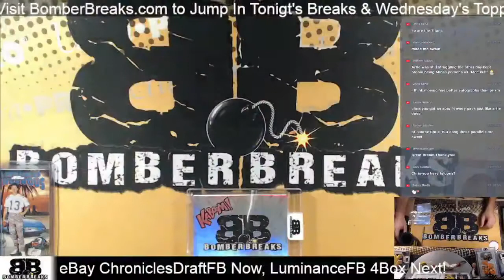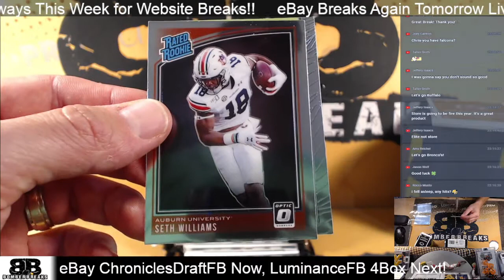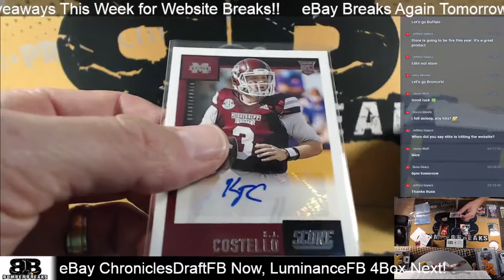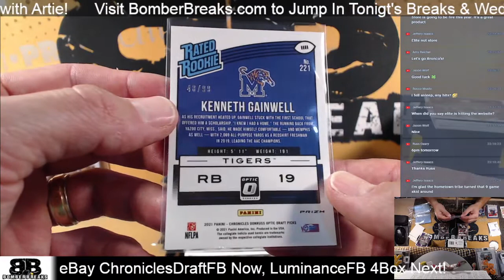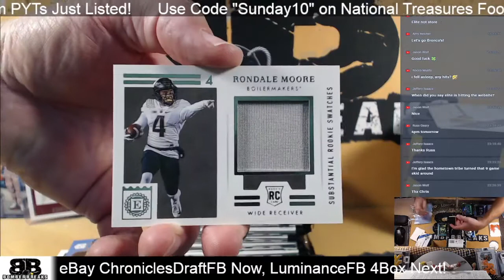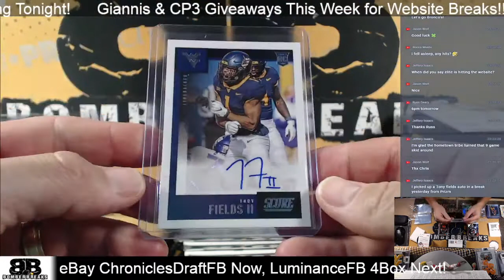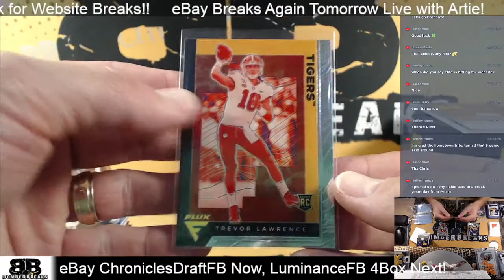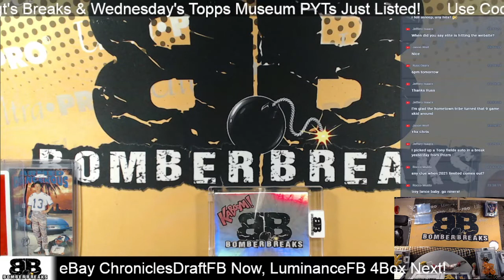eBay Sunday 2021 Panini Chronicles Draft Picks Football 4 Box Break 7 11 21